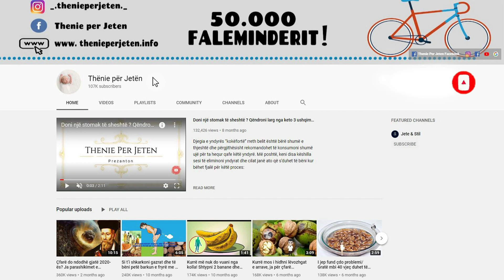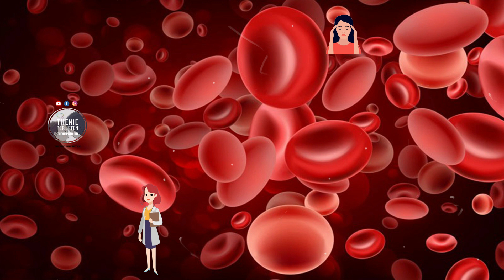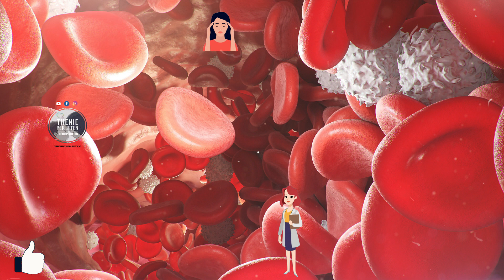Nëse vuani nga anemia, keto ushqime mos i ndani nga tavolina, bejne mrekulline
Ushqimet e gjelbërta, sidomos ato në ngjyrë të errët, janë burimi më i mirë për të marrë hekur që vjen nga prodhimet bimore. Këtu përfshihet spinaqi, lakra apo kastraveci. Një dietë e pasur me hekur dhe vitamina B është e rëndësishme. Mishi dhe pula përmbajnë hekur në sasinë e nevojshme. Ushqimet e detit janë një tjetër zgjedhje perfekte. Konsumoni të tilla si karkalecë, sardele, peshk ton, salmon apo merluc.

Green foods, especially those in dark colors, are the best source of iron from plant products. This includes spinach, cabbage or cucumber. A diet rich in iron and B vitamins is important. Meat and chicken contain the required amount of iron. Seafood is another perfect choice. Consume such as shrimp, sardines, tuna, salmon or cod.